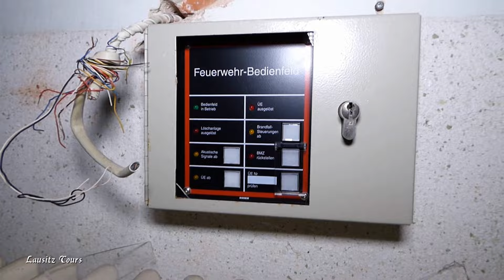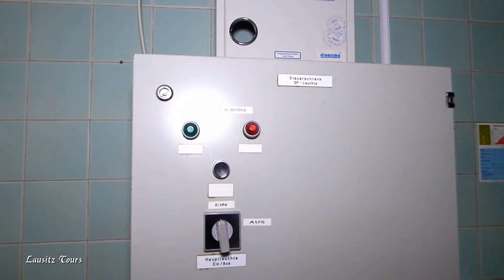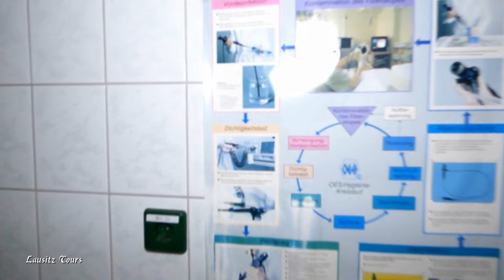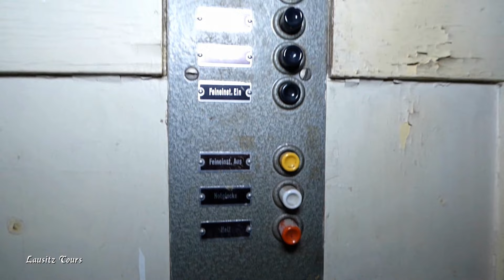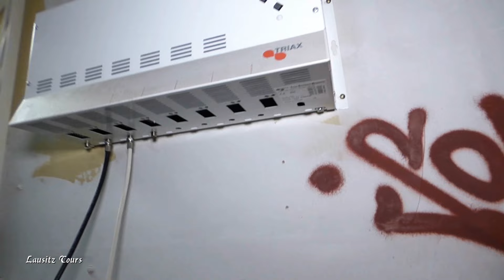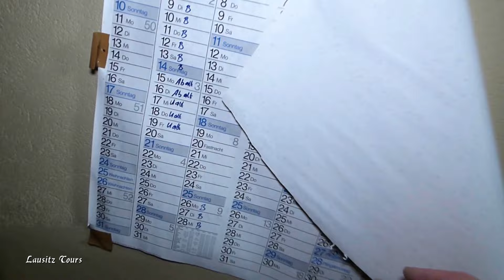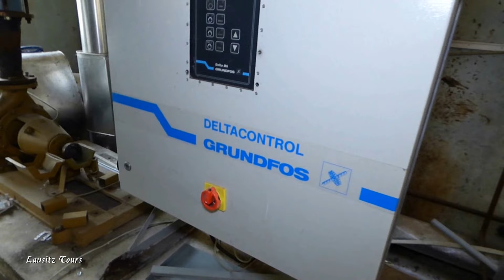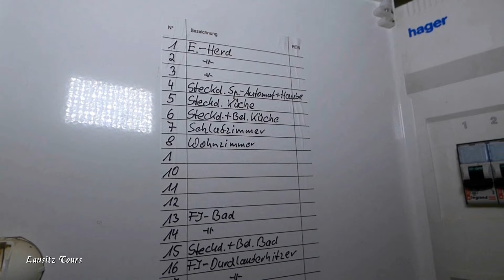Die alte Lungen-Klinik im Wald / Ein Schloss wie im Märchen / SPUKT ES HIER? 👻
Bereits im Januar besuchten wir eine alte Tuberkulose-Klinik mitten im Brandenburger Wald. Diese Klinik wurde um 1900 in nur zwei Jahren erbaut. Den damaligen Patienten sollte es hier an nichts fehlen. Reichhaltige Mahlzeiten und saubere Luft sollte ihnen helfen die Krankheit gut und schnell zu überstehen. Zu DDR-Zeiten gab es einen Anbau mit OP-Räumen. Anfang der 2000er wurde die Klinik geschlossen und liegt jetzt im Dornröschenschlaf.
Es soll hier auch spuken. Uns wurde uns von Kindergesängen berichtet, die dort hin und wieder zu hören sind.
ACHTUNG: Das gesamte Objekt wird bewacht und illegale Betretungen werden ausnahmslos zur Anzeige gebracht!
Bitte KEINE Ortsangaben in die Kommentare!

Alle Bilder auf meiner Facebook-Seite: Lausitz Tours

Vielen Dank.